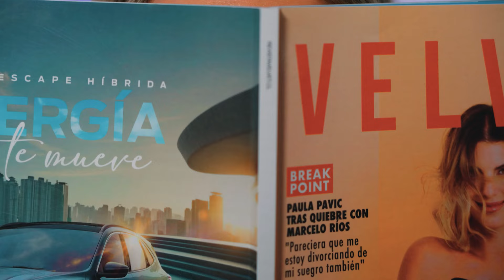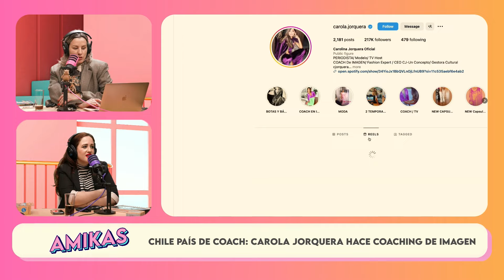¿Cuál es el Secreto de PABLO ILLANES para Dominar las Teleseries? | Con la ayuda de mis amikas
Nuevo jueves de Con la ayuda de mis amikas ¡y esta vez con invitado de lujo! El legendario escritor de teleseries y amiko oficial Pablo Illanes viene a presentarnos su nueva novela: Alevosía. Además de por supuesto soltar el tecito de las grandes teleseries en las que estuvo detrás, siendo pieza clave de la pantalla chica de los 2000.

Pablo Illanes es un destacado escritor, guionista y periodista chileno, nacido el 12 de marzo de 1973 en Santiago. Es famoso por crear exitosas telenovelas como Adrenalina, Machos y ¿Dónde está Elisa?, las cuales han dejado una huella en la televisión chilena. Illanes también ha incursionado en el cine, dirigiendo películas como Baby Shower y Videoclub. Recientemente, ha publicado su primera novela policial, Alevosía, que explora el oscuro mundo de los influencers en Nueva York. Su trabajo se caracteriza por una mezcla de drama, suspenso y crítica social, consolidándolo como una figura clave en la narrativa contemporánea de Chile.

Recuerda visitar y enterarte de lo último del Amikaverse.

Amikas es un proyecto creado por María José Castro y Valeria Luna, que comenzó con el podcast "Con la ayuda de mis amikas". Este espacio nació como una forma de desahogarse y escapar de la tristeza y ansiedad después de perder sus trabajos en una revista, y rápidamente evolucionó hasta convertirse en un fenómeno popular. El podcast ofrecía entretenimiento, actualidad y farándula, pero también se convirtió en una comunidad de apoyo emocional para sus oyentes. El término "amika" no solo se refiere a los seguidores del podcast, sino que también simboliza un sentimiento y una forma de ser, similar a una comunidad humana de apoyo emocional.

El éxito de su podcast original llevó a la creación de spin-offs, como El consultorio de belleza de las Amikas, Amikas Fan Club (que es como ir Al Cine con las Amikas)  y "El club de lectura de las Amikas", ampliando su alcance y temáticas. Además, han publicado libros como "La guía para la vida de las amikas", manteniendo la misma esencia de cercanía y complicidad que caracteriza sus podcasts. Su contenido abarca una amplia gama de temas, desde chismes de celebridades hasta la coyuntura política, y se basa en la premisa de ser una conversación entre amigas, sin tópicos tabúes.

¿Quienes son las amikas?

María José Castro Faúndez, también conocida como Lady Ganga, es una periodista, shopping blogger y locutora de podcasts. En 2011, la editora de un suplemento de la Revista M descubrió a Castro por las ofertas que publicaba en las redes sociales y la invitó a escribir una columna de datos. Así nació el personaje Lady Ganga, con el que sigue creando contenido en la web. Esta casada con el periodista y podcaster Nicolás Copano de Copano News.

María José Castro ha escrito tres libros: El manual del adulto funcional, Cosas que me hubiese gustado saber antes de los 30 y La guía para la vida de las amikas junto a Valeria Luna Carcamo Salas.

Posteriormente, Valeria Luna trabajó en agencias digitales y desarrolló una faceta de “beauty blogger” que es referente en redes y que le permitió escribir "Skincare para principiantes" junto a Editorial Planeta. Su creatividad permitió tambien explotar otros generos como la ficción con "El horror" su libro de cuentos.

El proyecto Amikas también ha sido reconocido por su conexión genuina y directa con su audiencia, ofreciendo un espacio donde los temas se eligen según los intereses compartidos y la interacción del público. Además, el proyecto ha evolucionado hasta convertirse en una compañía con un equipo diverso, incluyendo la producción de contenidos, un equipo audiovisual y un equipo de ventas.

En resumen, Las Amikas es más que un podcast o un libro; es un sentimiento, una comunidad, y un espacio de libertad y apoyo emocional que ha resonado profundamente con su audiencia